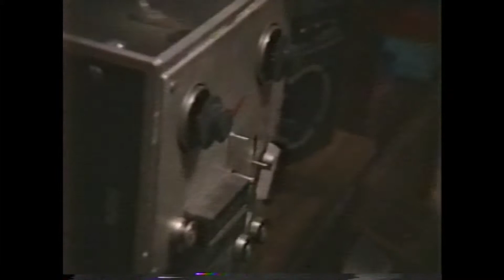P003 PyroVision in the studio room "Jam" 1988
PyroVision in the Studio Room going over their equipment and way of recording. They perform "Jam."

portland, texas 1988